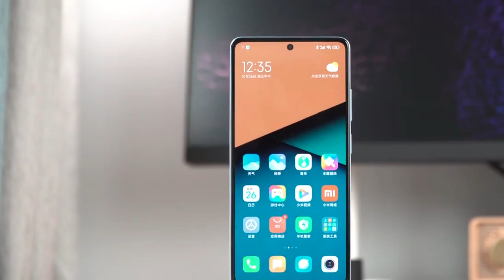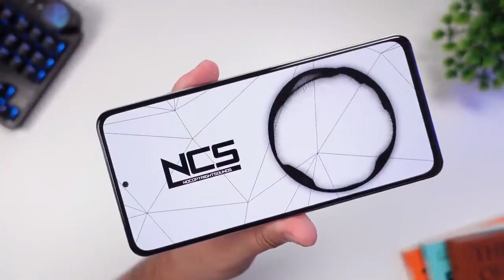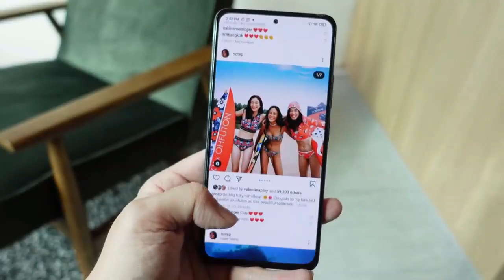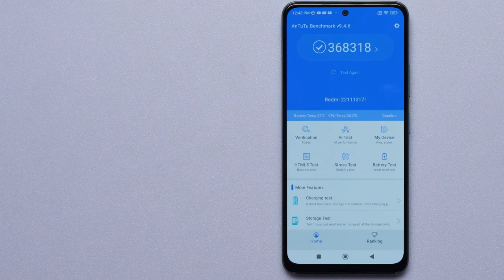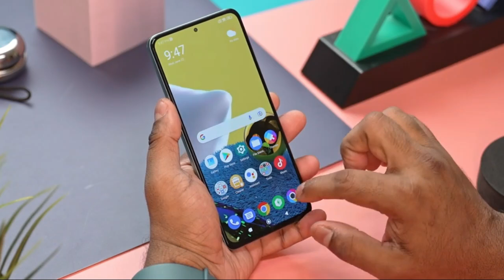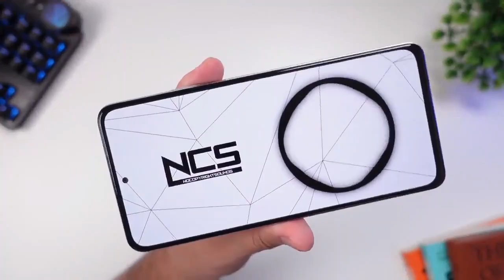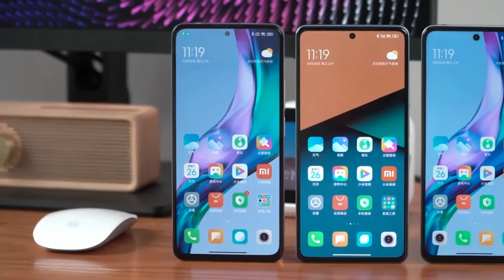BARU SAJA DIRILIS 2023 - REDMI NOTE 12 5G CUMA 2 JUTAAN !! CALON HP TERLARIS DI INDONESIA ??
Xiaomi bersiap meluncurkan Redmi Note 12 pada 5 Januari, informasi terbaru hadir untuk Redmi Note 12 versi global. Sesuai gambar, Redmi Note 12 versi global akan menggunakan pengaturan tiga kamera.

Simak penjelasan redmi note 12 dalam video berikut ini.